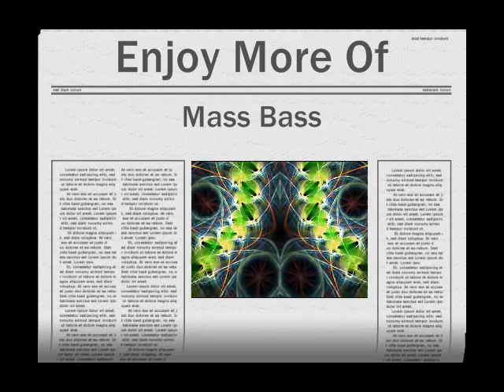Black Plastic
Black Plastic - Nuclear Fallout - Mass Bass
may have content that is owned or licensed by Be Yourself Catalogue BV and/or Sony Productions.